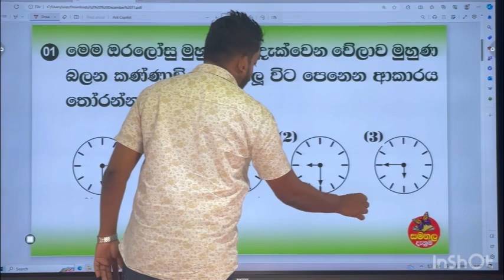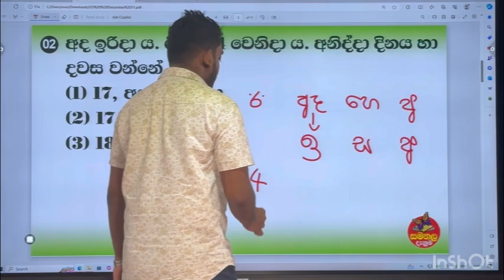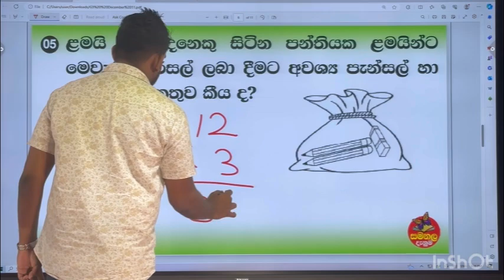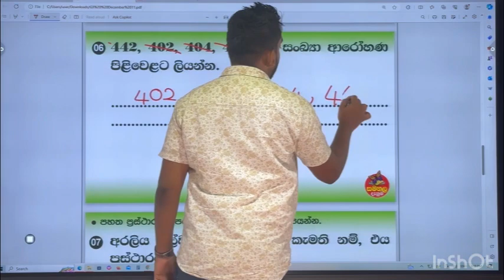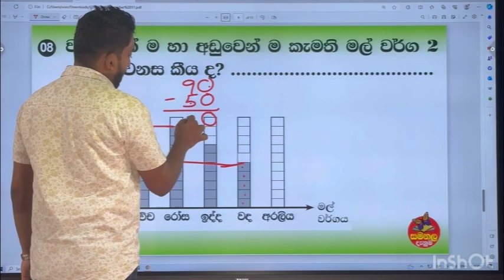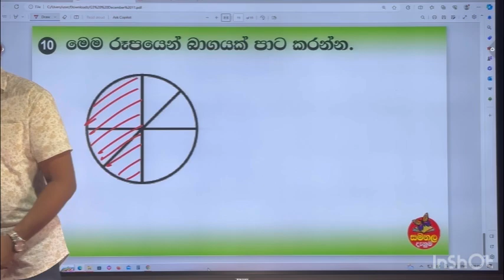Ganitha Gatalu - Grade 3 | ගණිත ගැටලු | 11th December 2023 | Samanala Danuma